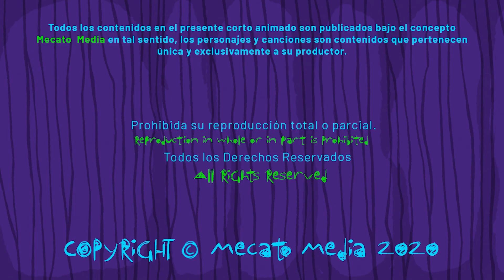Cumpleaños Feliz Leonor [Mecato Media]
Hola Leonor!

Hoy es un día especial para ti Leonor, entre muchos otros!